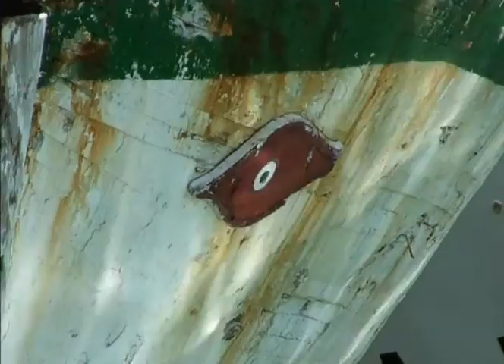Ultimatun 1ª Parte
Una película de Fernando López-Mirones. Producida por New Atlantis y Orca Films.